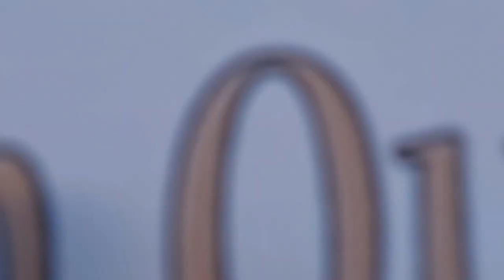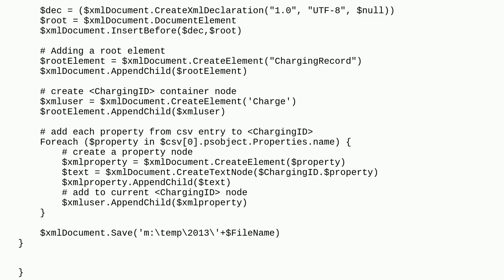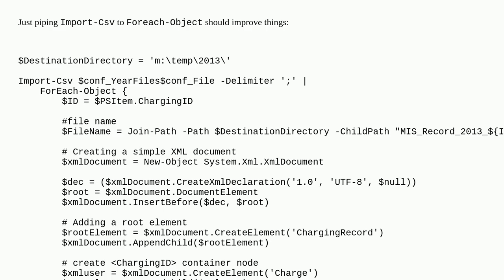Powershell creating up to 50k xml files ends up in memory leak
A special thanks goes out to the community

  xml powershell memory